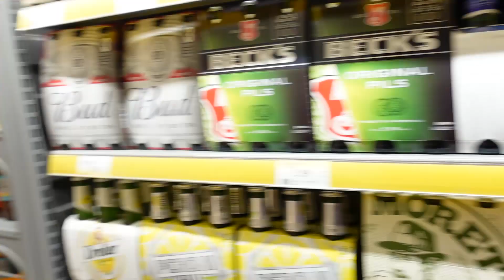LA SPESA DI FRANCHINO FURTO E LITIGATA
LA SPESA DI FRANCHINO FURTO E LITIGATA @cicalone

In questo puntata vedremo Franchino fare la spesa al supermercato insieme a Cicalone e i suoi consigli. Riuscirà Franchino a tenere a bada il suo istinto criminale per non rubare o litigare con altri clienti?

VIDEO BY NAFTUN